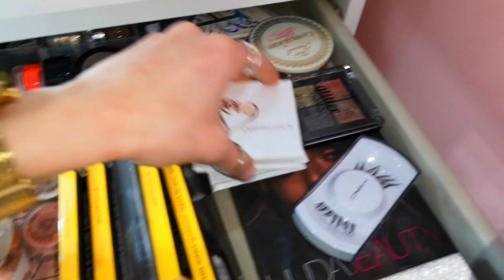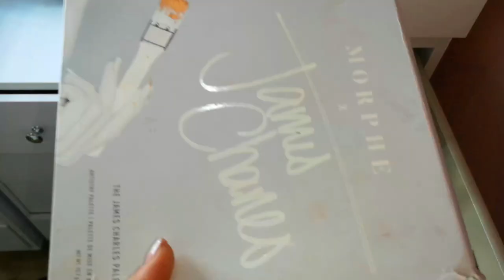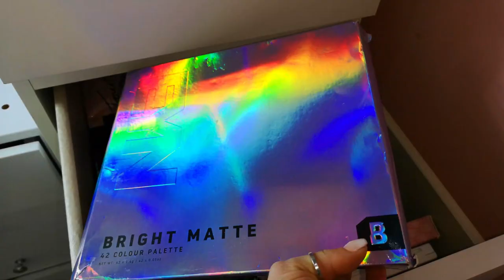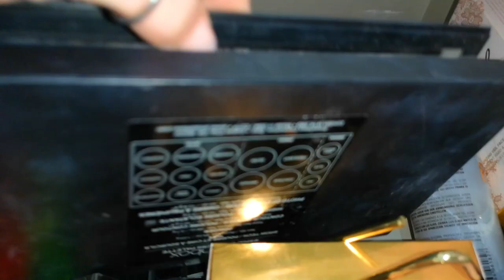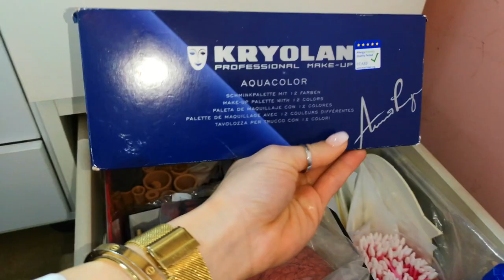My make up collection tour | Kalina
Σε αυτό το βίντεο θα σας δείξω την συλλογή
μου από καλλυντικα και το πως τα έχω οργανώσει.

Aliexpress US $1.78 30%OFF | Anti Aging Natural Jade Roller for face and Gua Sha Massage Tool Set Therapy Facial Roller with Double Neck Slimming Massager

Aliexpress US $11.39 43%OFF | Makeup Brush Cleaner Instantly Wash and Dry Machine Your Make up Brushes with Adjustable Speeds

Video with Huawei P20 pro